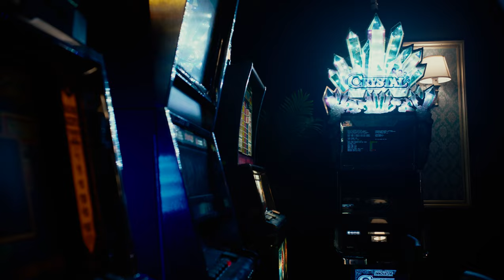CHOW LEE - drais [OFFICIAL VIDEO]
STREAM DRAIS

SHOT BY TAYLOR ONIEL
PROD BY NNOVAD